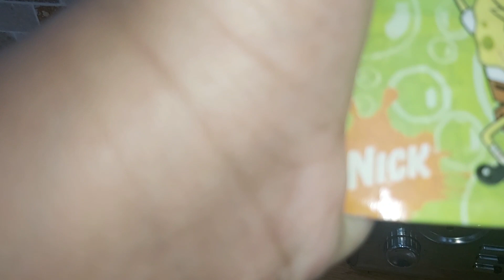11 December 2023